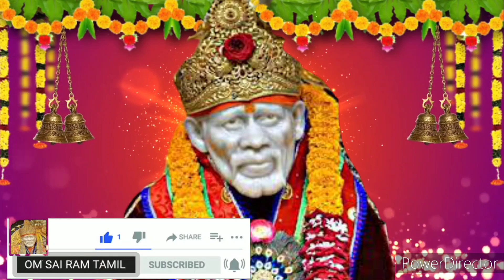வியாழக்கிழமை வருமுன் இதை எப்படியாவது கேட்டுவிடு💥Shirdi Saibaba advice/sai motivation/saibaba/saiappa